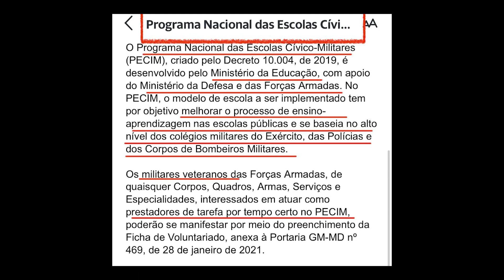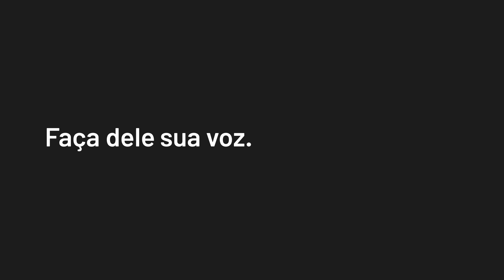MDB libera Tebet para apoio, PDT e Ciro já com Lula. Com Bolsonaro, Zema, Castro e Moro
Terça-feira, dia 4 de outubro de 2022

CRÉDITOS
Direção Geral: Bob Fernandes
Direção Executiva: Antonio Prada
Produção: Eliano Jorge
Edição: Mikhael Theodoro
Arte e Vinhetas: Lorota